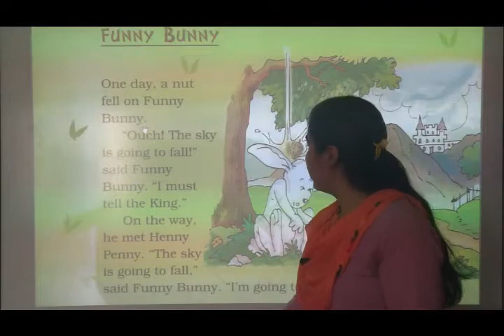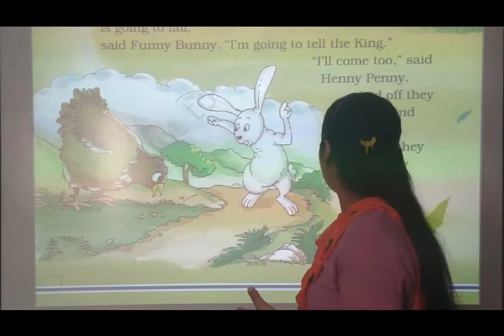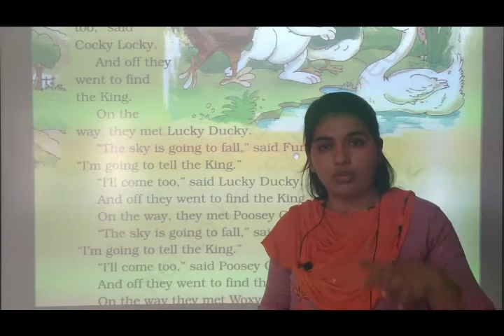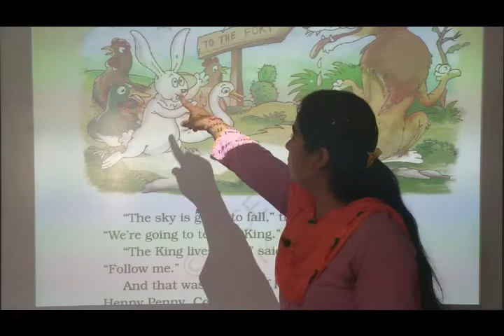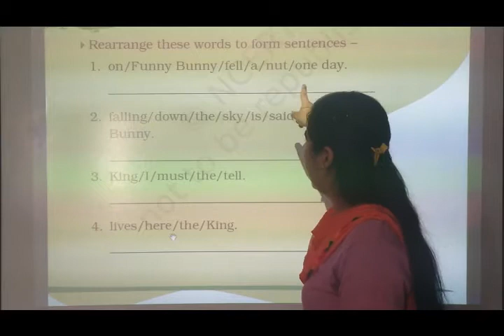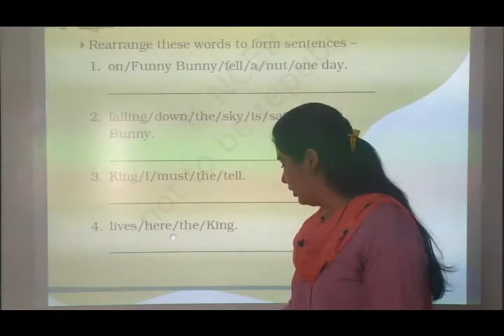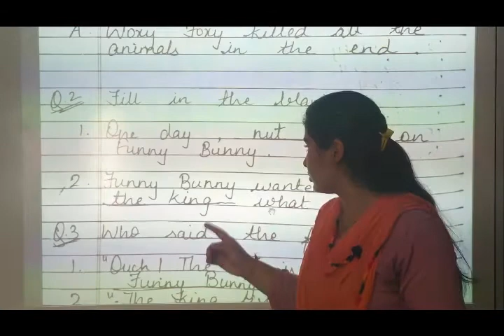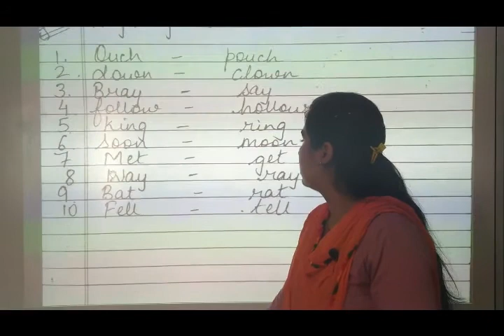NCERT | Class II | English I | Lesson X | Funny Bunny